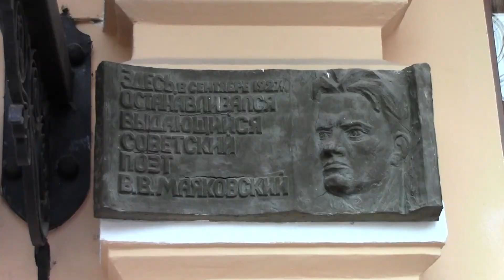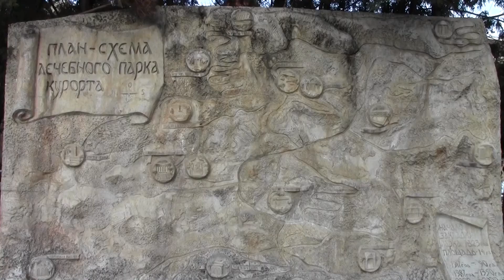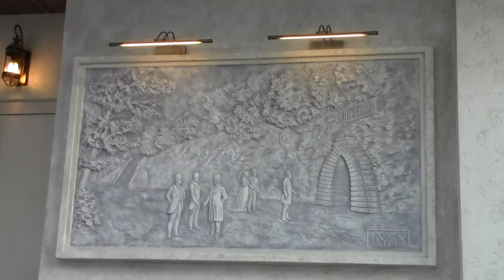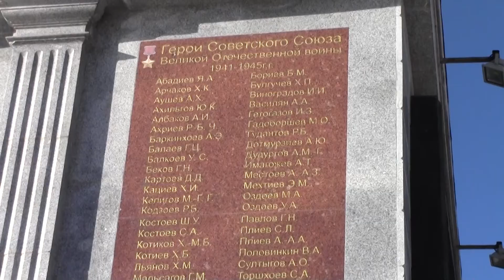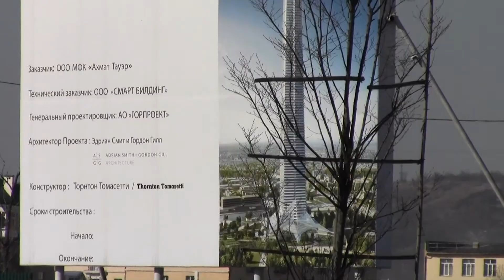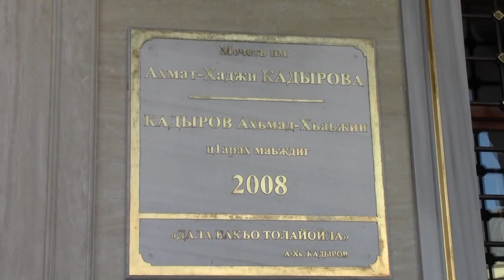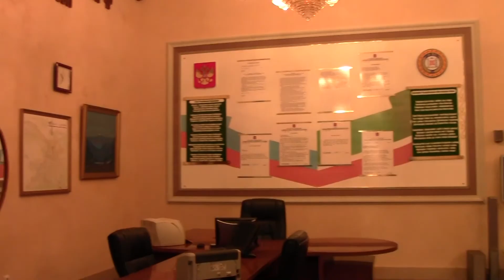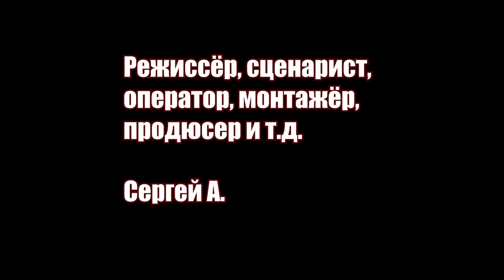Кавказ / Caucasus (2020) Съёмки 2017 года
2017 год. Посещение 4-х городов Кавказа.